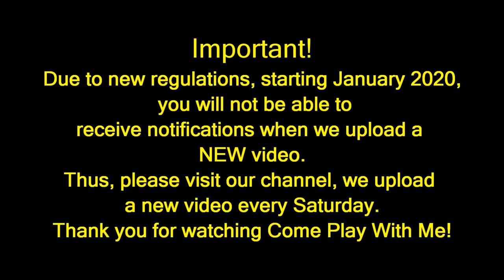Painting project ! Elsa and Anna toddlers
In this toys dolls parody video shows, little Anna and Elsa are doing a fun art project so the old furniture can be donated to charity.